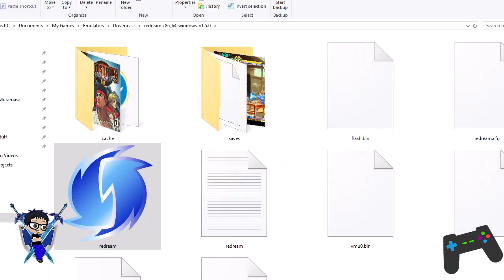Leo Plays Power Stone - 1CC Mode IF I lose The Video Ends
To get back into the video and gaming mojo, I decided to play Power Stone on Dreamcast. It has been a while since I last played Power Stone, so I gave myself a handicap, if I lost both rounds, the video would end, no continues or retries. I need to relieve some stress so this was the best solution. Also, excuse the pause break, I am getting over a bad cold and that hinders me BADLY!

Power Stone is one of my many favorite fighting games especially on the Sega Dreamcast, and with how crazy yet simple it is, you cannot help but get into it and the gameplay! Enjoy the gameplay peeps, I will be back with MORE gaming content and uploads soon!

*Played on Redream and recorded with Camtasia*